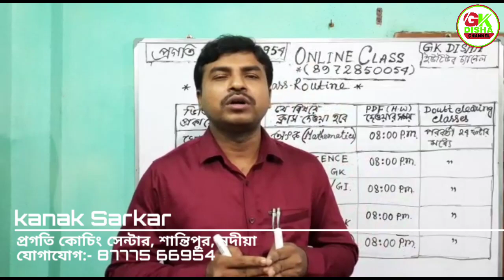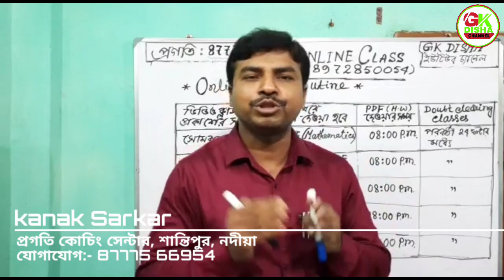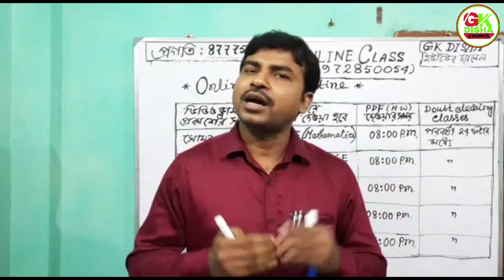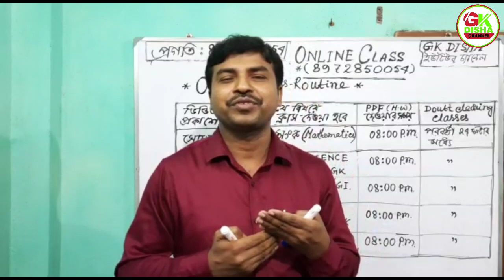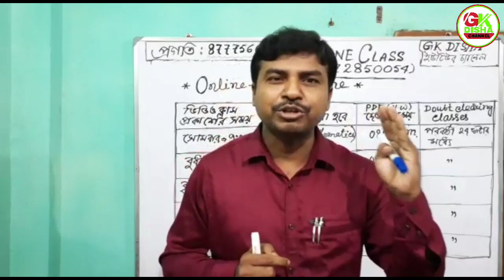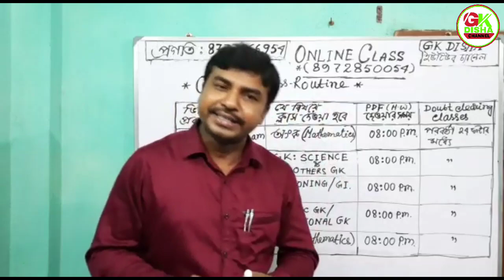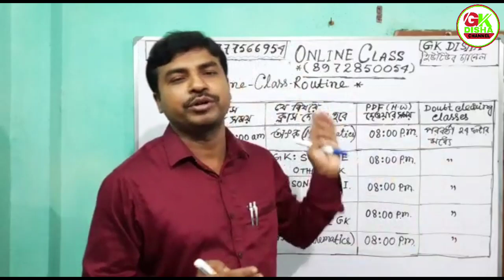সেন্টুরা কিভাবে চাকরি পাই ? || চাকরি পাওয়ার গোপন প্রস্তুতি || GK DISHA YouTube Channel